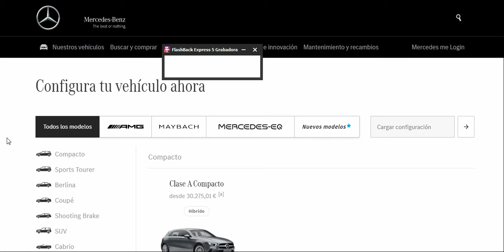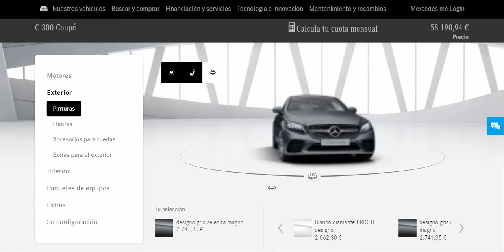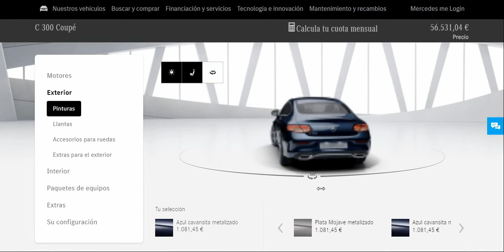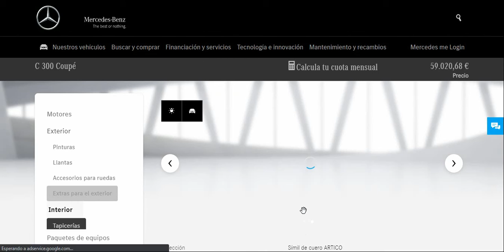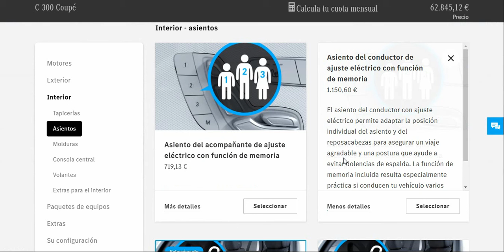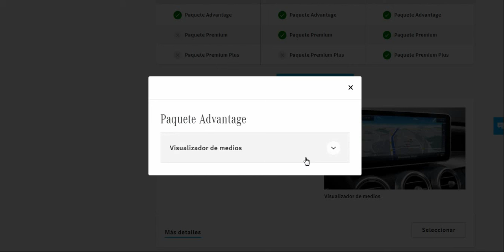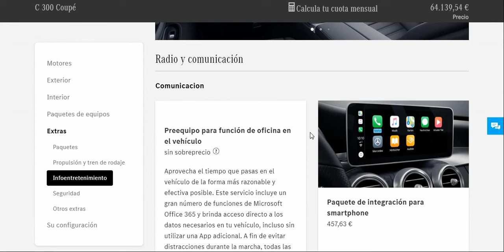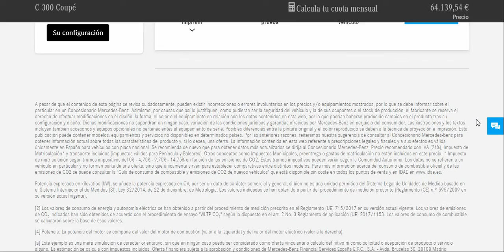Configurador Mercedes-Benz C205 Clase C Coupé